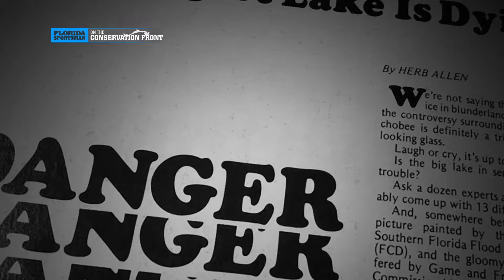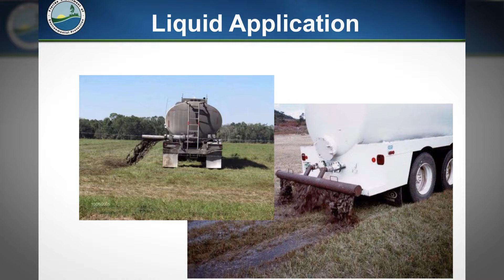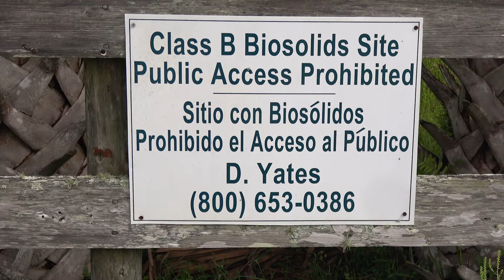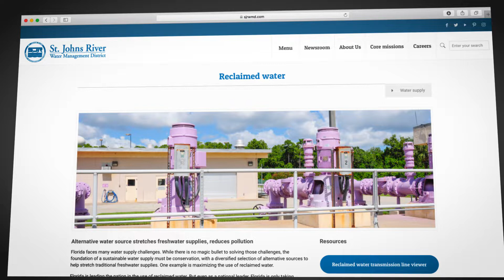Watermen Documentaries - Biosolids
Mike Conner meets with St. John's Riverkeeper, Lisa Rinaman to discuss the biosolids entering the St. John's and how they are contributing to the increased phosphorus levels and toxic algal blooms.